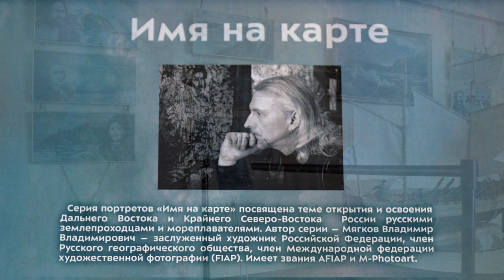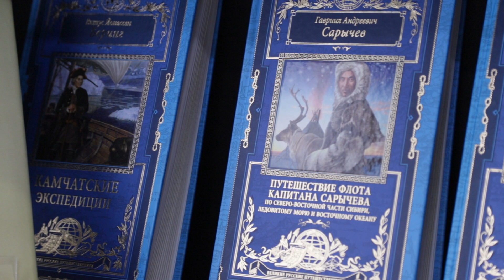ЗА ЛЕГЕНДОЙ НА КРАЙ СВЕТА ЛЮДИ МОРЕМ ШЛИ